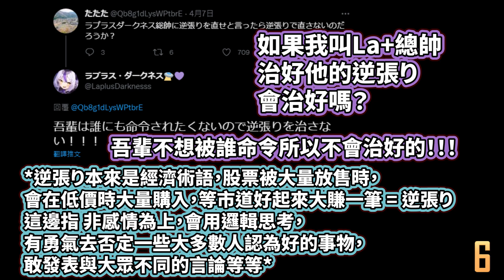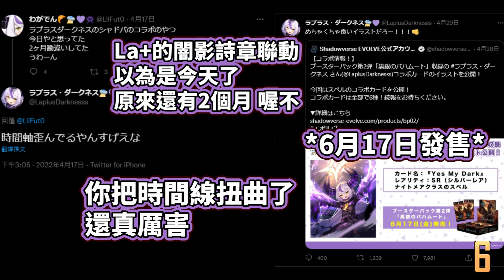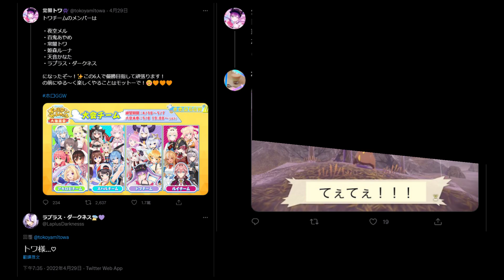【山田推特精選回覆】2022年4月 拉普大人推特回覆精華 崖上的波妞 | 逆張り ...【ラプラス・ダークネス】【拉普拉斯】【Laplus darknesss】【Hololive】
這月的回推文量…就這樣
另外我在右下放了個小型倒數器，
如果看完的人可以放心快進數秒，
沒看完的人就…到2還1的時候停下吧！

偉大的山田！YMD!
Laplus ch. ラプラス・ダークネス - holoX -

你們每一個小動作，都是對本人的支持和鼓勵！